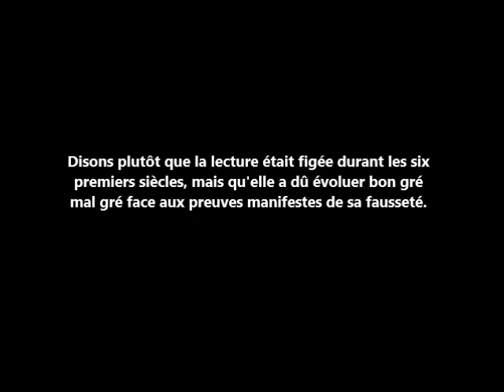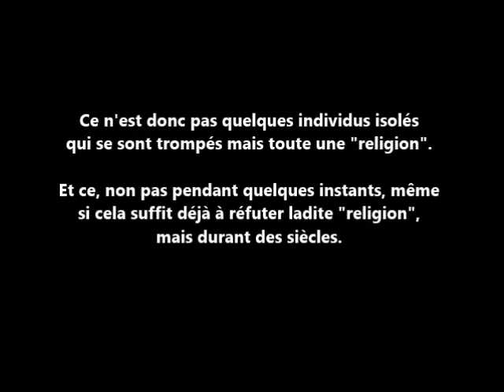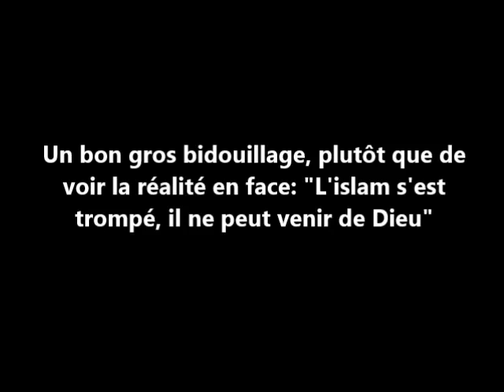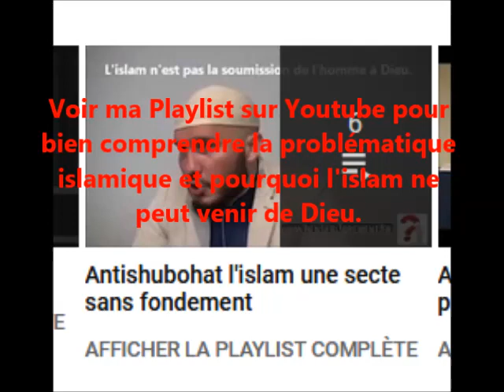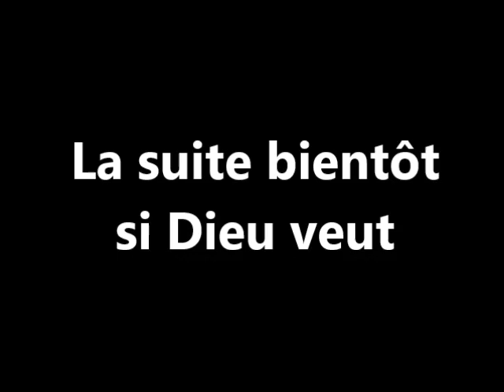Karim al-Hanifi fait son coming out